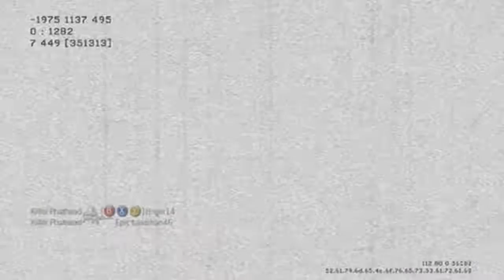Modern Warfare 3: |Domination on Lockdown|44-14| HD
Hey guys, just another MW3 video I am going to upload routinely now since I have good cap card.